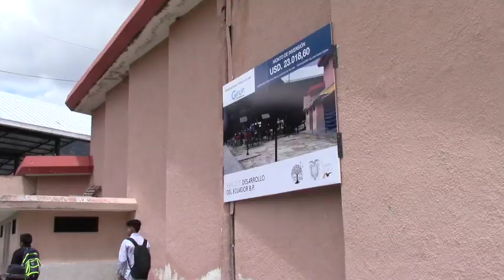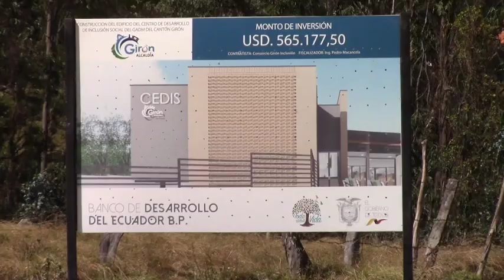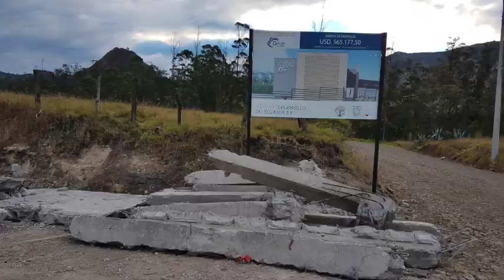Contratista detalla trabajos que se ejecutan en tres obras del GAD Girón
Obras que se ejecutan al momento en Girón podemos citar: la continuación de los trabajos en el área infantil del parque “25 de Junio”, construcción de la infraestructura para la Unidad Educativa Especial Municipal Girón y, refacciones en el edificio de la Biblioteca Municipal. Las tres obras están a cargo del Ing. Daniel Vallejo, con quien dialogamos y nos comentó detalles de los trabajos, plazos y otros aspectos.